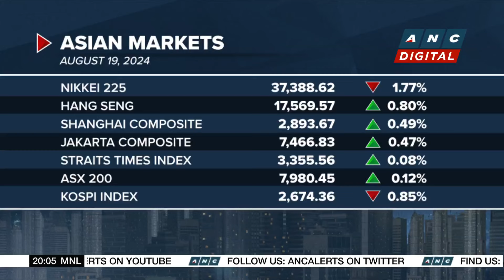S&P Global: Next BSP rate cut may happen in December | ANC